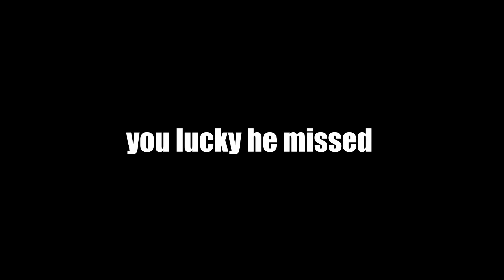We Went On Our First Hit 😈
Vid idea from @pontiacmadeddgVLOGS

Copyright: GOLOVACH, VOLODYMYR
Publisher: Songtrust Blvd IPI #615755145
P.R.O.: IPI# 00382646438